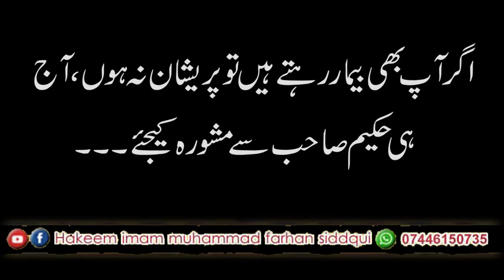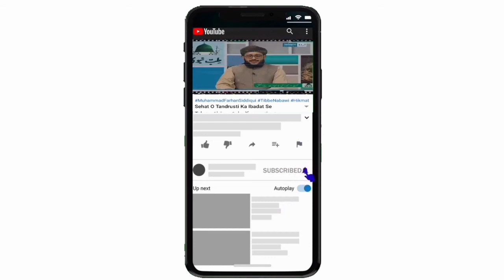Nuskha # 221 Baray Hakeem Sahab Ky Mujarabat... بڑے حکیم صاحب کے مجربات